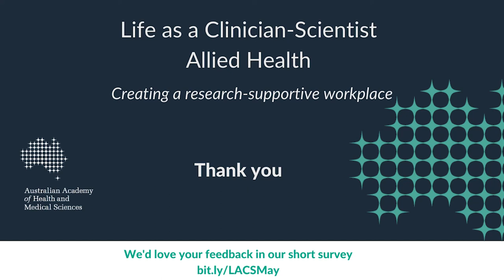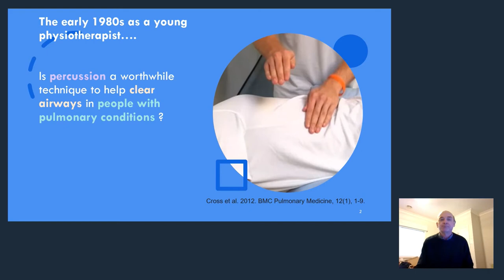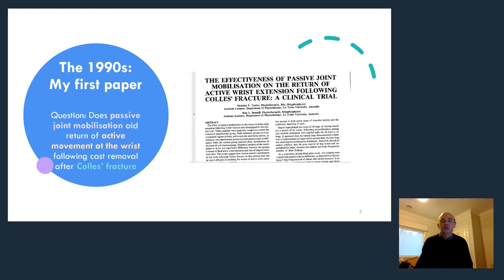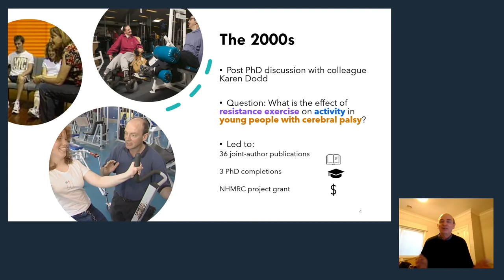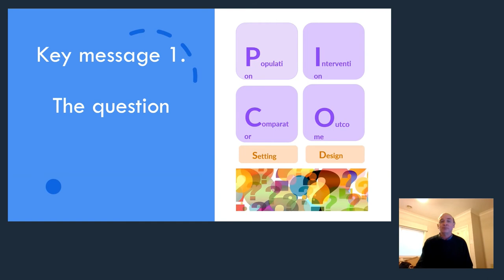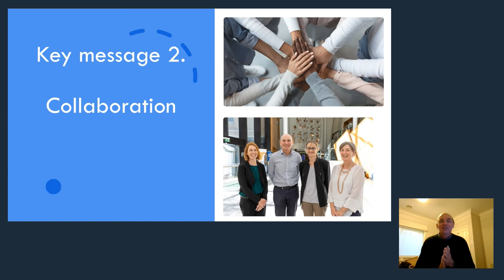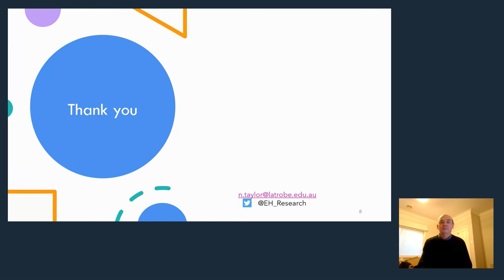Professor Nicholas Taylor - Stepping into Research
Professor Nicholas Taylor presents at the 2022 Life as a Clinician-Scientist - Allied Health webinar.

Professor Taylor shares his experiences as a clinician-scientist, what drove him to a career in research, and why looking for evidence has been important for his clinical practice.

Professor Taylor is Professor of Allied Health, La Trobe University – Eastern Health.